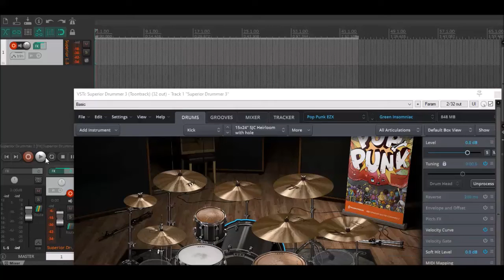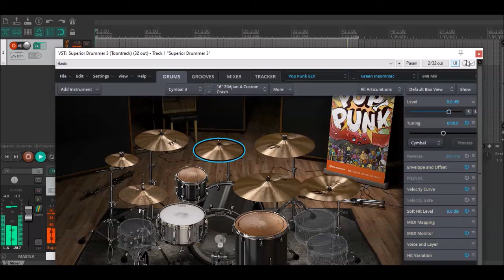Superior Drummer 3 Green Insomniac (Pop Punk EZX) Free Preset Download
I tried to recreate the drum tones of Green Day Insomniac album (1995) using the Pop Punk EZX. This kit is useful for pop punk songs.